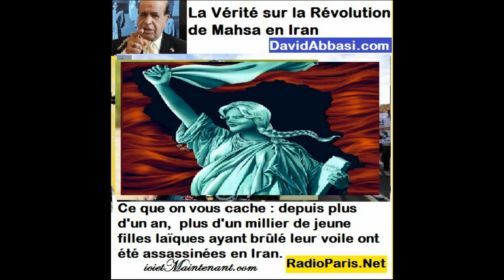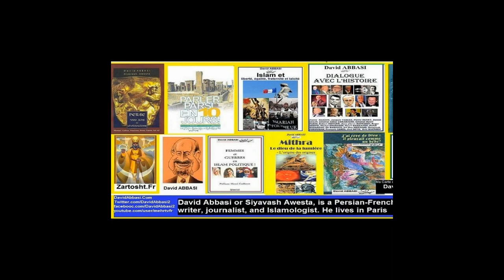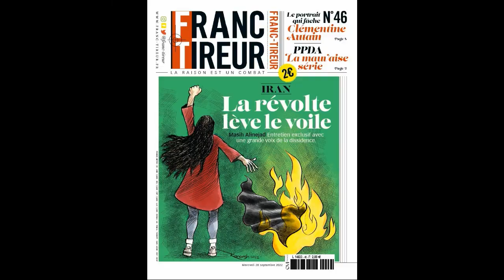En Iran Elle Brûlent leur Voile en occident la révolution Mahsa va fait sauté le régime islamique